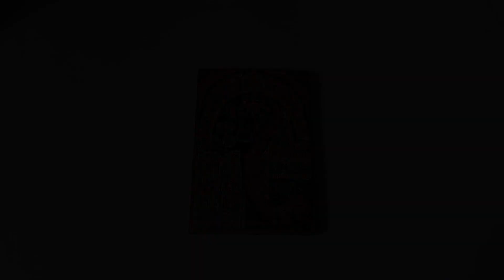Icon of the Last Judgment